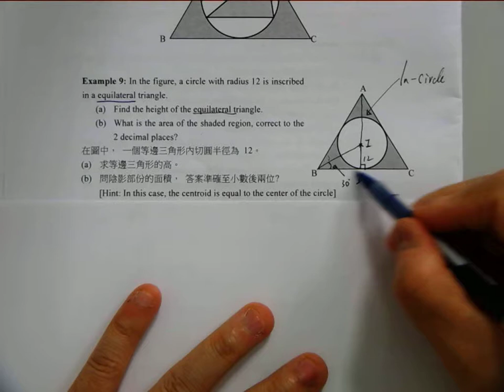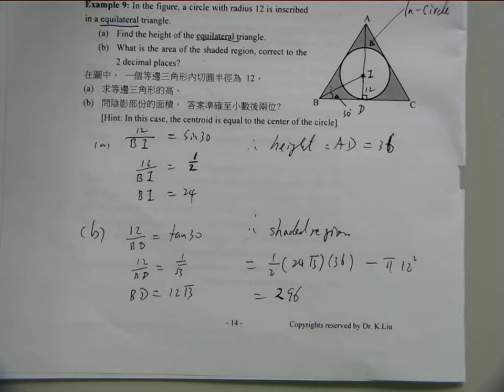HKDSE Exam-Circles For centers(四個心)Part8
HKDSE Exam-Circles For centers (HKDSE 考試的四個心)。Centroid (形心)、Orthocenter (垂心)、Circumcenter (外接圓的圓心)、Incenter (內心) Part8